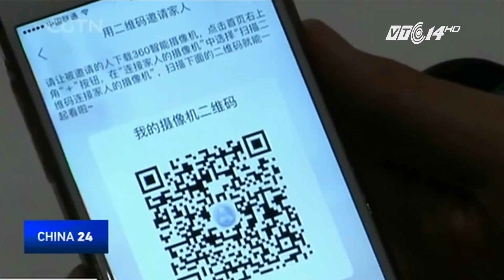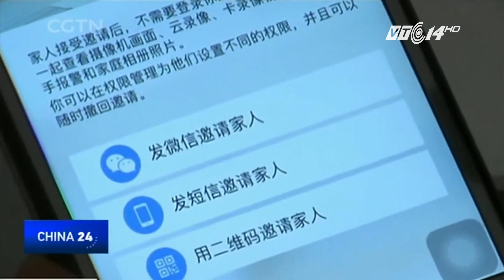(VTC14)_Tranh cãi việc trường học phát livestrem giám sát học sinh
(VTC14) - Nhằm giải quyết nỗi lo của các bậc phụ huynh về việc con mình ở trường có học hành chăm chỉ hay bị bắt nạt không, một số trường ở Trung Quốc đã giải quyết bằng cách phát trực tiếp (livetream) hình ảnh học sinh trong phòng học để phụ huynh giám sát. Tuy nhiên, hiện có khá nhiều ý kiến phản đối bởi cho rằng việc này đang xâm phạm quyền riêng tư của trẻ nhỏ.